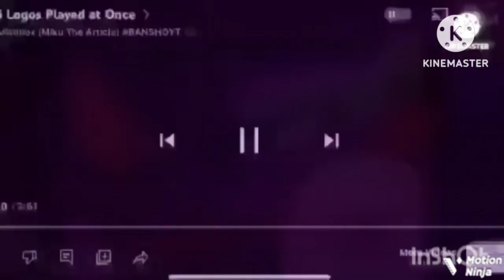September 12, 2023